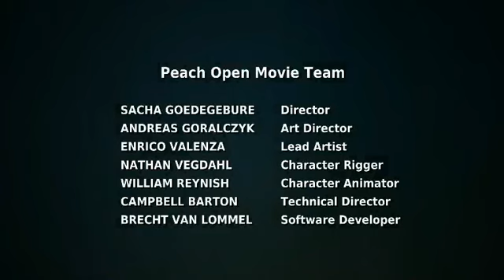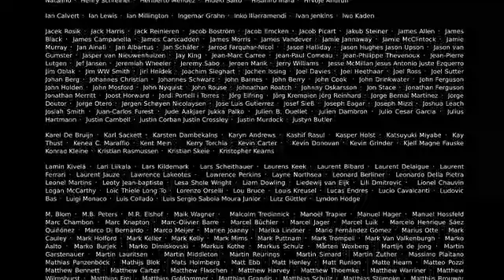Big Buck Bunny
Demo video for AudioVideoweb.com